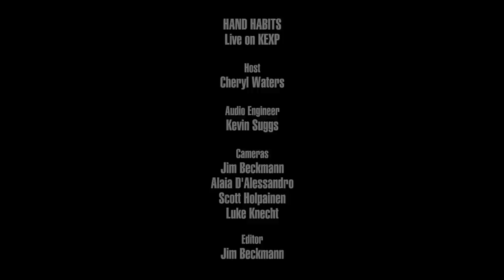Hand Habits - pacify (Live on KEXP)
presents Hand Habits performing "pacify" live in the KEXP studio. Recorded March 26, 2019.

Audio Engineer: Kevin Suggs
Cameras: Jim Beckmann, Alaia D'Alessandro, Scott Holpainen & Luke Knecht